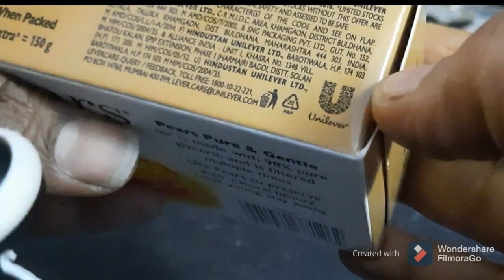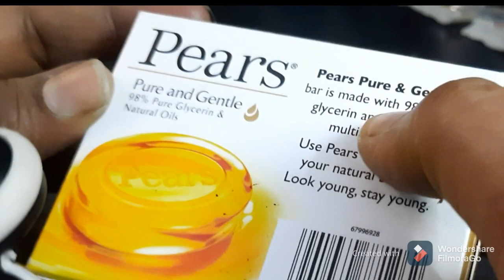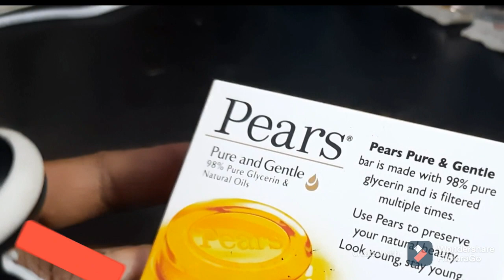Pears Soap review in telugu|Pears pure and Gentle bathing soap review|pears soap ad|Sakhi Telugu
Pears Soap review in telugu|Pears pure and Gentle bathing soap review|Sakhi Telugu

Hi friends

It contains health care videos , beauty tips , Motivational storys, celebrations, Hair care tips,my view about general issues, cooking video , saree collection ...etc

 Please Subscribe us for your daily dose of helth and beauty our channel focus on giving you home remedies and tips on various health and beauty issues and problems subscribe our channel.

Iam Jamna